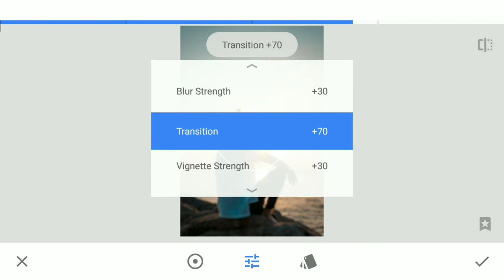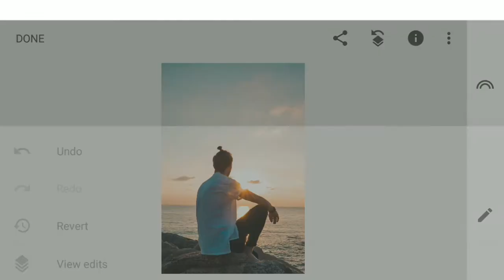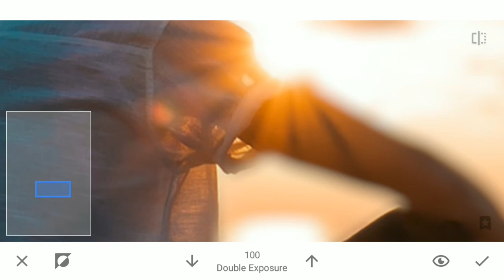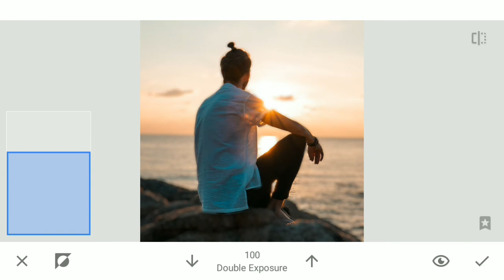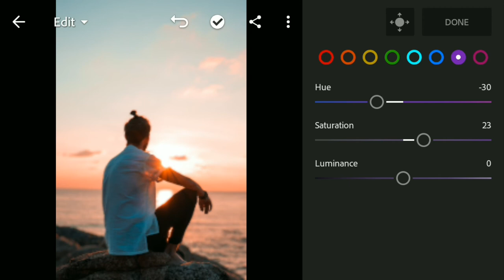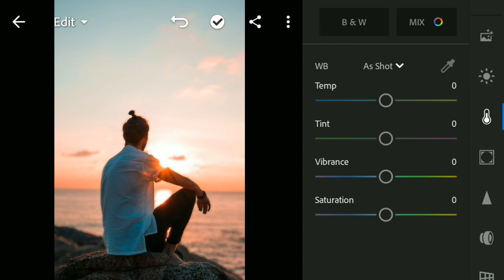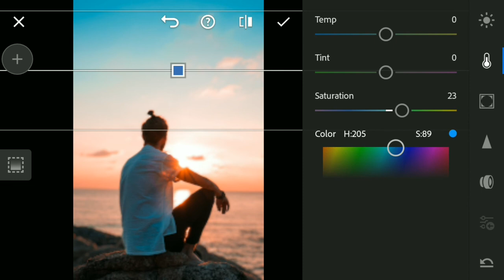DSLR Blur Photo Editing Using SNAPSEED and LIGHTROOM Mobile | New Photography Editing Trick 🔥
DSLR Blur Photo Editing Using SNAPSEED and LIGHTROOM Mobile. New Photography Editing Tricks in mobile app.

Snapseed New Type Photo Editing Technique -

▶ Picture

⏹ Unsplash

keywords -
New Photography editing tips
snapseed hidden tricks
Lightroom Pro editing
snapseed professional photography editing